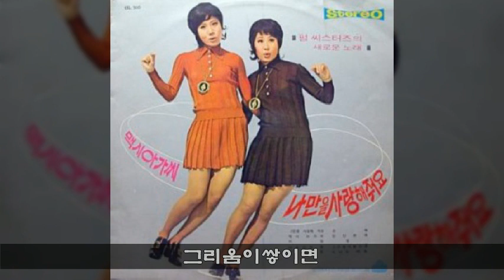펄씨스터즈 '71 B04 그리움이쌓이면 (방주연 노래)